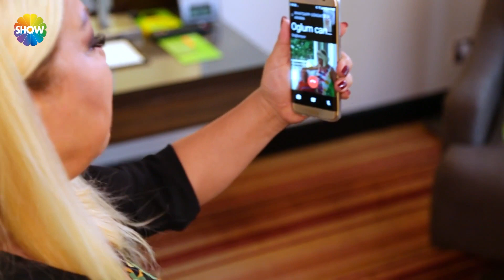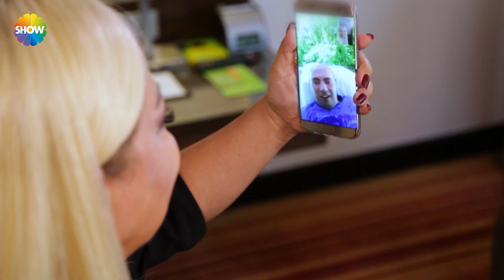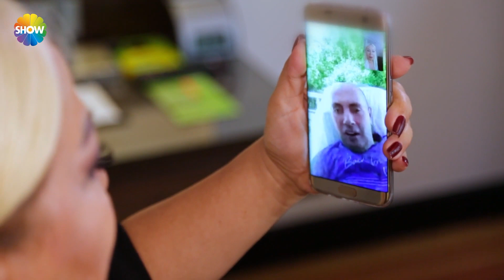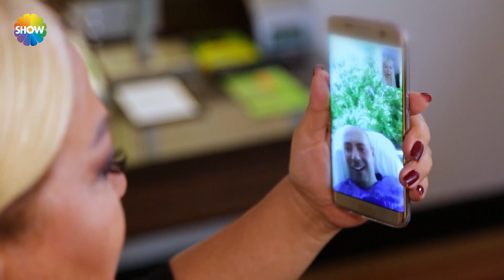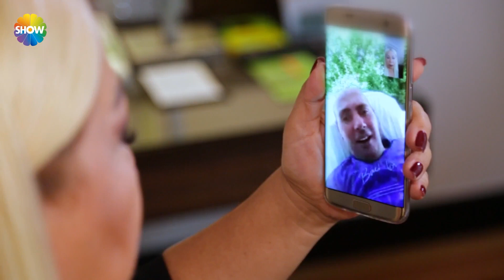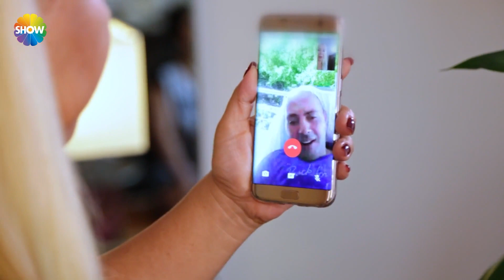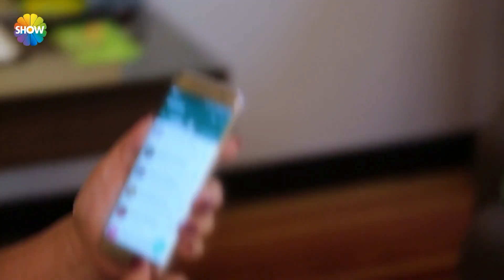Anneler gününde Safiye Soyman'ın gözyaşları! | Dünya Güzellerim (HD)